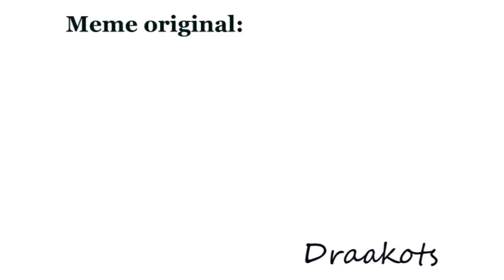melody! meme (creepy Warning)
EDIT 1: what???!
What has happened here? 19k visits, Thank you very much guys ;u;
I can not believe it.

LIIISTOOO!!